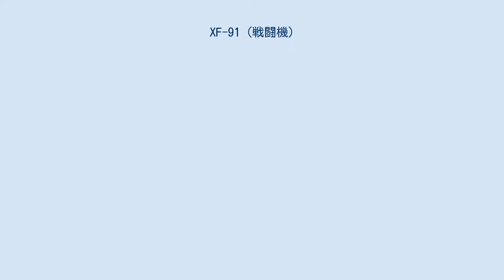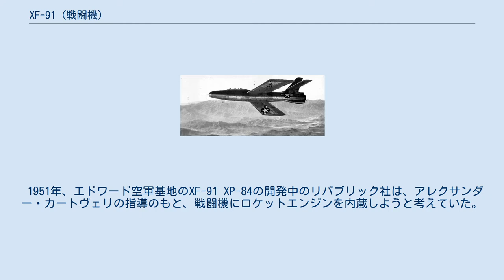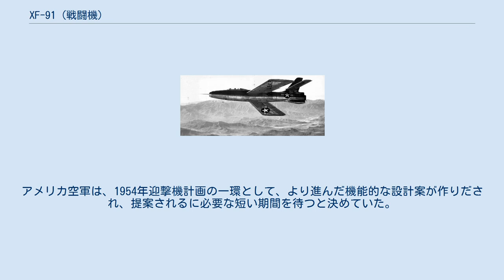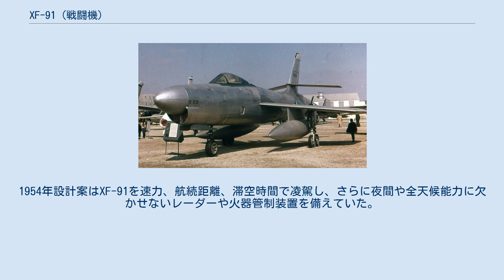XF-91 (戦闘機)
XF-91 サンダーセプター リパブリック XF-91 サンダーセプターはリパブリック・アビエーションが開発した混合動力を用いる試作迎撃機である。
もともとの呼称はXP-91。
本機は通常の飛行にはジェットエンジンを用い、上昇中や迎撃時には推力を加えるために4基の小型ロケットエンジンを束ねたものを用いた。
完成した当時にはすでに設計の大部分が旧式化していたが、これは近代的なジェットエンジンの能力が急激に増強されたためであり、試作2機だけが製造された。
このうち1機は水平飛行で音速を越えた、最初のアメリカ空軍戦闘機となった。
 サンダーセプターのユニークな特徴には、特異な逆テーパー翼があり、従来的な後退翼の設計とは反対に、翼弦の長さが翼根から翼端に沿うにつれて増している。
これは、初期の高速機に潜んでいた極めて危険な現象、ピッチ上げの問題に対処する意図があった。
サンダーセプターの設計は、直線翼のように翼全体の失速を滑らかにしようとしたものである。
 1951年、エドワード空軍基地のXF-91 XP-84の開発中のリパブリック社は、アレクサンダー・カートヴェリの指導のもと、戦闘機にロケットエンジンを内蔵しようと考えていた。
リパブリック社は戦時中のドイツの航空機に影響を受けていた。
それらはロケット動力のメッサーシュミットMe 163、試作されたロケット加速のターボジェット機であるメッサーシュミットMe 262C「ハイマートシュッツァー」など、一連の試作迎撃機であった。
 サンダーセプターの設計は、もともとリパブリック F-84 サンダージェットを基礎として後退翼に改修した2種類のうちの1種であり、別の方は後に開発されるリパブリック F84-F サンダーストリークになった。
この時代のほとんどの後退翼の設計には一つ深刻な問題があり、低速で高い迎え角を取る際、危険な不安定性があった。
翼の上で停滞した気流が翼端へとスライドして向かう傾向のため、翼の残りが失速するより先にその部分を失速させた。
この状況では揚力の中心が重心と比較して急激に前方へ動き、機首を押し上げ、迎え角を増大させた。
または、極端な場合では航空機がくるくると回転を起こした。
航空機がこうした態勢に陥るとしばしば失速墜落し、またこのような事故がノースアメリカンF-100スーパーセイバーで相次ぎ、「剣の舞い」の言葉が生まれるに至った。
 サンダーセプターの最も特徴的な設計は、この問題への対処を意図している。
主翼は、翼根よりも翼端部の翼弦がかなり長くなるよう作られ、主翼がもっと揚力を生み出すようになっている。
これは翼端部の失速点を翼全体の失速点にまで遅らせ、「剣の舞い」の問題に巧みに対処している。
この設計の副次的な効果は翼端部の内部空間が増したことで、そのため降着装置は外方に引き込み、翼端部に車輪を寝かせている。
また主脚の車輪支持部に1個の大型のタイヤをつける代わりに、2個の小型の車輪を直列配置とした。
別の設計変更点は、翼全体の取付角を変えられる機能であり、離着陸中の低速運用のために取付角を上向かせ、それから高速飛行や巡航時には水平飛行状態に戻す。
これは着陸のときにも胴体を水平状態に近く保つことができ、大きく視界の見やすさを改善した。
 迎撃任務を想定したことに合わせて機首部分にレーダーアンテナを内蔵するよう再設計が行われ、エンジンの空気吸入口を原型の装備位置からその下方へと移す事をよぎなくされた。
その他の点では胴体はF-84と非常に似通っている。
最初の試作機はレドームを組み込んでおらず、第二試作機がこれを装備した。
 試験中のXF-91 サンダーセプター 左は機首にレドームを装備した後のリパブリック XF-91 (シリアルナンバー46-680)、右側はV字形状の尾翼に改修したXF-91(シリアルナンバー46-681) 最初の試作機は1949年5月9日に初飛行をとげ、1951年12月に音速の壁を破った。
後に射撃測距のための小型レドームを装備する改修を行っているが、第二試作機のように完全なレドームではない。
第二試作機は完全なレドームをつけ、空気吸入口をその下部に移したが、そのほかの点は同じである。
ジェットとロケットの両方を稼働させると本機はマッハ1.71に到達できた。
両方の試作機とも5年にわたり192回の試験飛行を実施した。
 1951年夏、第二試作機「46-681」はエドワード空軍基地か...